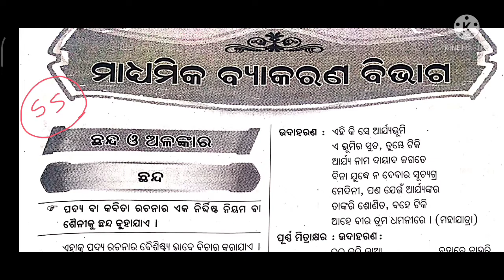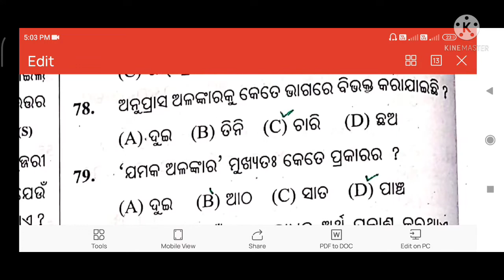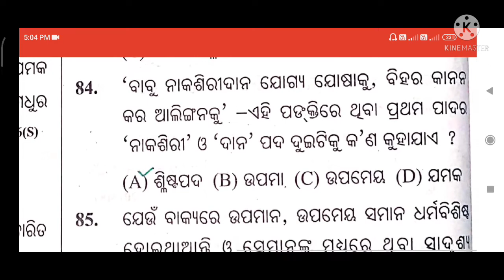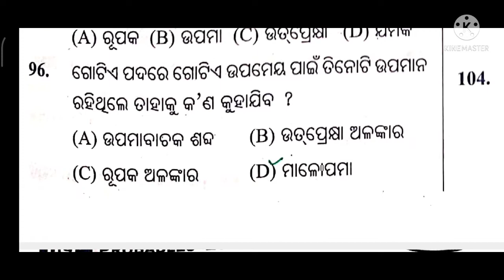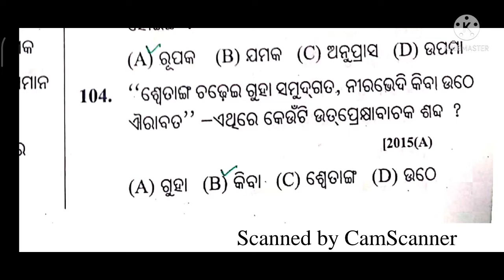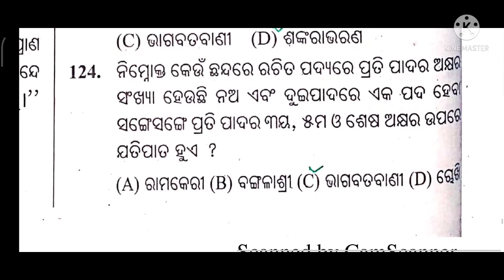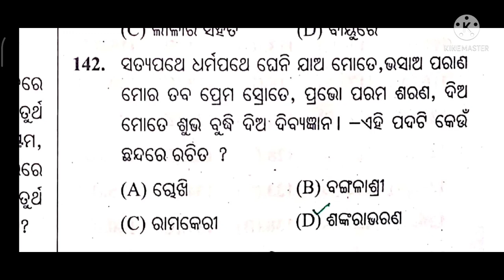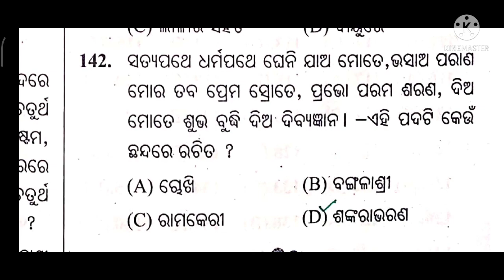ଛନ୍ଦ ଓ ଅଳଙ୍କାର ||CLASS 10TH ODIA FOR SA-2 EXAM || Most selective MCQ